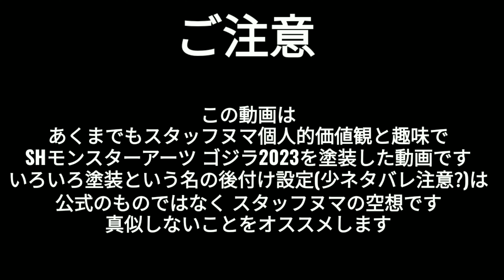ゴジラ2023の背ビレを塗装してみた S H モンスターアーツ ゴジラ －1.0 (※動画内の字幕は一時停止推薦)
チャンネル主のカツ君は、

これから更生と就職のために、

YouTube活動を一時休止いたします。

(カツ君個人の活動休止であり、本チャンネルが活動休止するわけではありません。)

しばらくスタッフの個人制作動画、過去作品を不定期更新になります。

サブチャンネルでもスタッフ活動中

視聴者の皆様が楽しんで頂けるように、

そしてカツ君の就職を応援しつつ、

スタッフヌマ、そして友人達と共に、

活動頑張って行きたいと思います。

カツ君個人のYouTube活動休止のため

YouTube関連はつぶやきませんが、

プライベートはつぶやくかもしれません 。

これからX(旧Twitter)でのお知らせは、

スタッフヌマの方でつぶやきます。

ポケモンGO等活動頑張って毎日更新目指します。

カツ君のX(旧Twitter) URLはこちら。

スタッフのヌマのX(旧Twitter) URLはこちら。

※注意

出演

カツ(就活のため休止中)

ヌマ

使用BGM

VideoShow